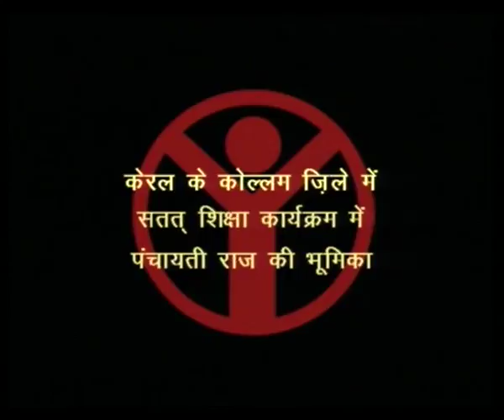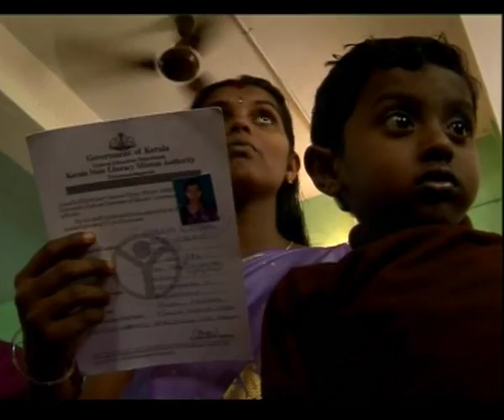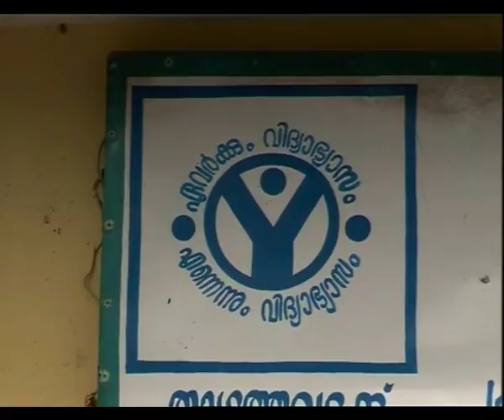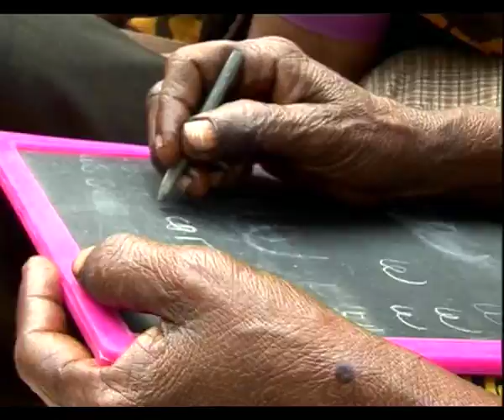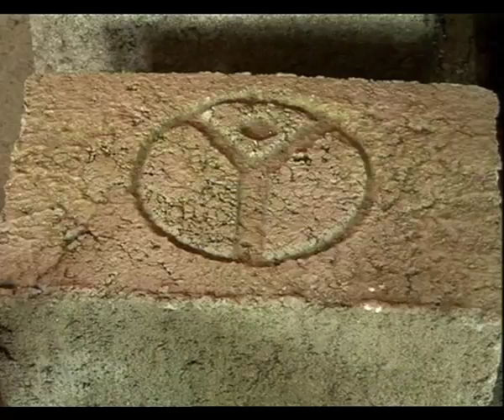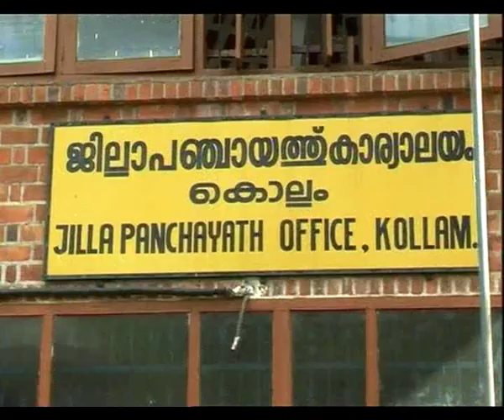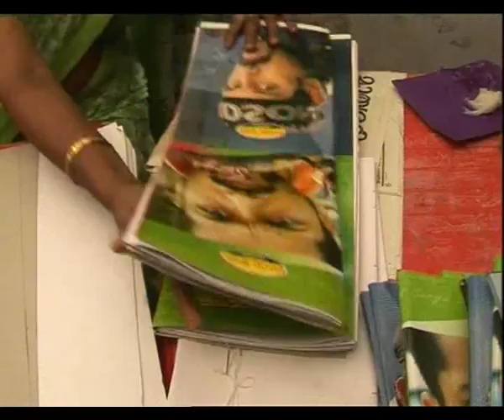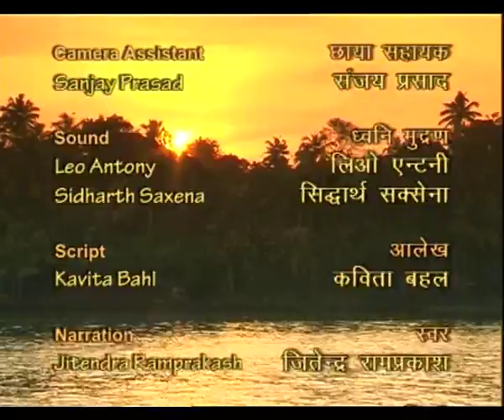N L M SATAT SHIKSHA EP 6